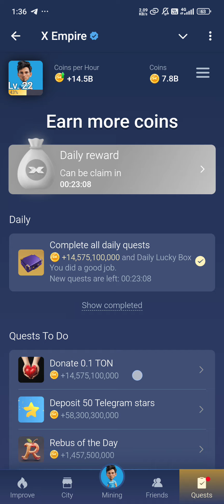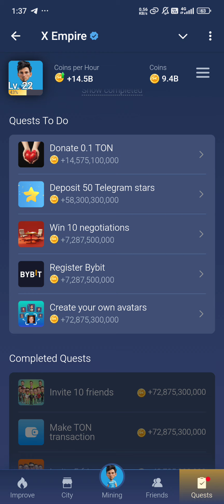X Empire ရဲ့ Rebus ကနေ​ 1.1B Point တွေရယူမယ် | September 24, 2024